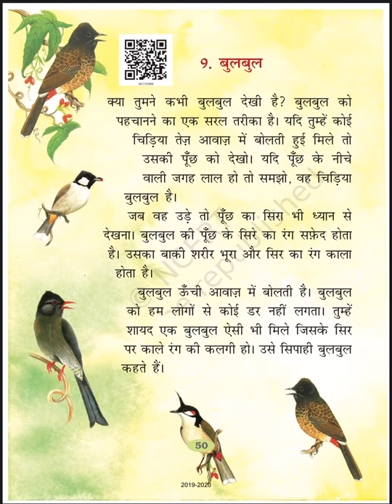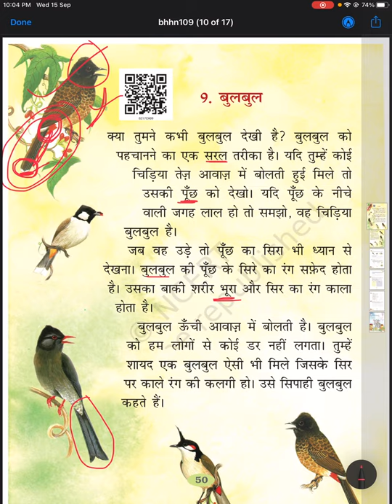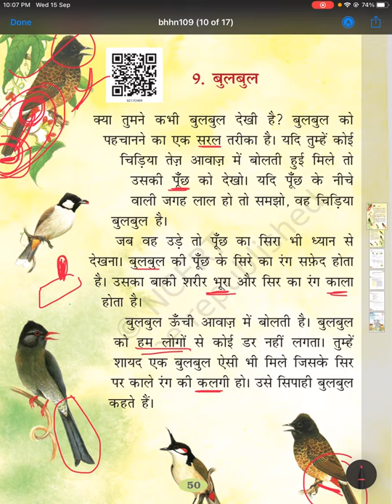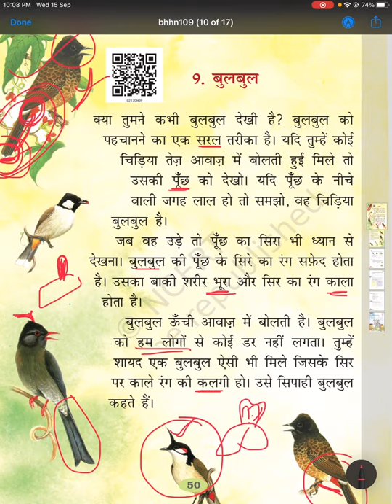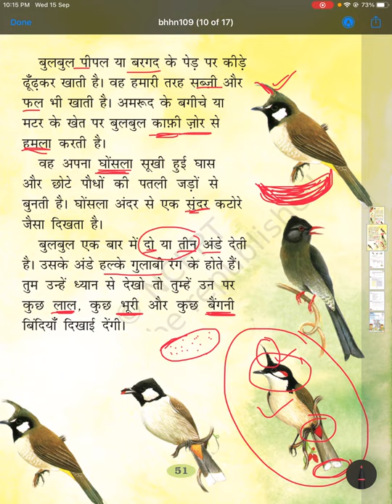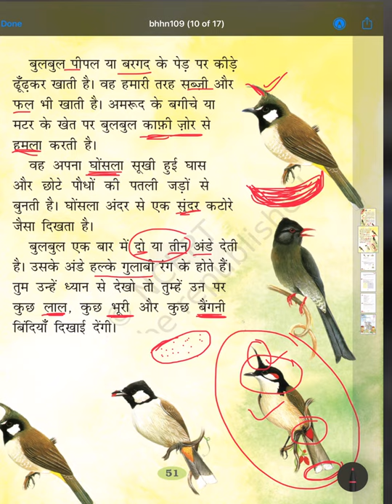CBSE Class 2 Hindi - Chapter 9 : bulbul | बुलबुल ( full explanation ) cbse ncert class 2